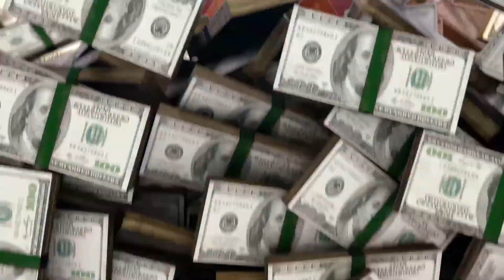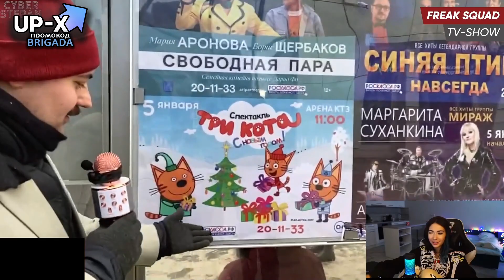ПРЯМОЙ РЕПОРТАЖ ОТ КИБЕР СТЕПАНА / КУПИЛ ШТАНЫ У ПРОХОЖЕГО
КИБЕР СТЕПАН ПРОВЕЛ ПРЯМОЙ РЕПОРТАЖ НОВОЕ ШОУ
БРИГАДА ТВИЧА

Cyberstepan лучшее с прямого репортажа

таких стримеров как: Evelone192, Buster, Dmitry_Lixxx, karavay46 и др